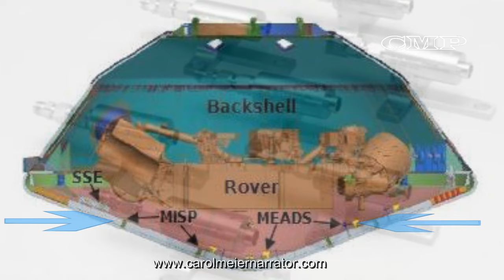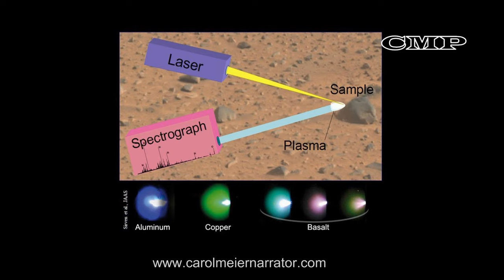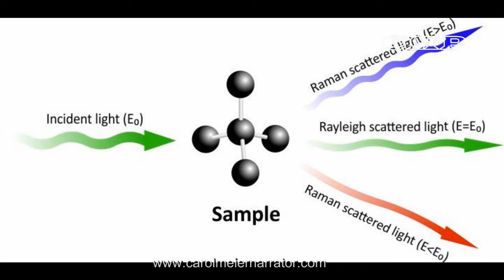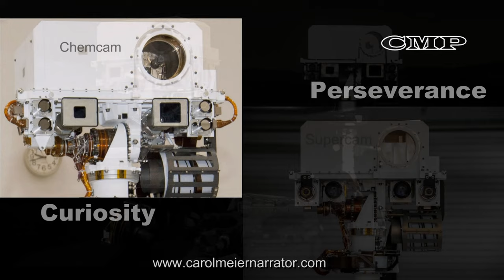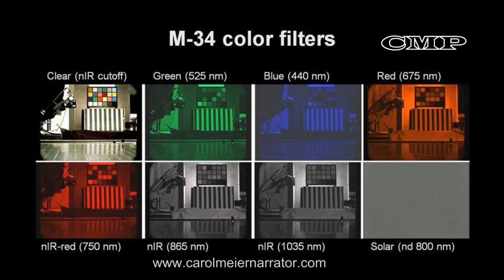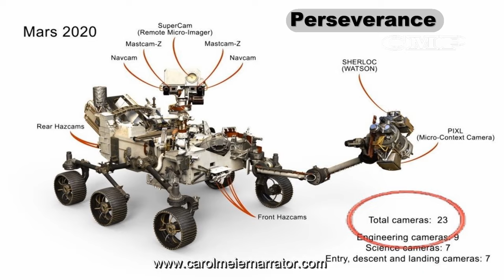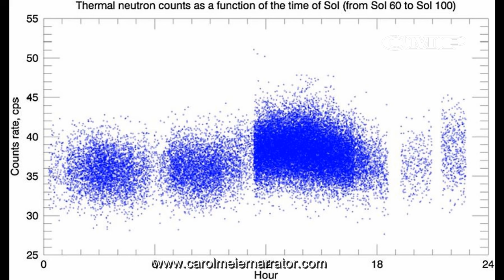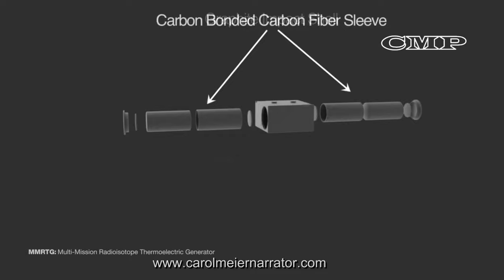Rover Instruments Explained In Detail.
Complete detailed explanation of how the instruments on Mars Rover work plus a comparison of how the Curiosity instruments were upgraded for Perseverance.  Detailed illustrations.  Narrated documentary.